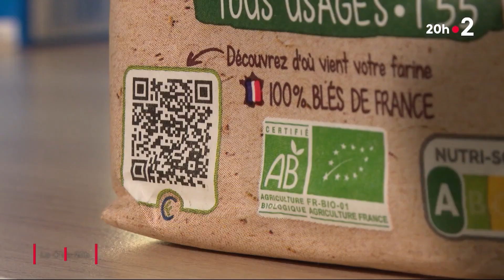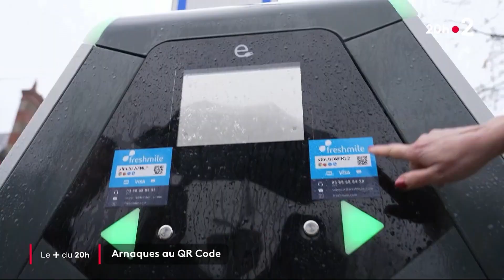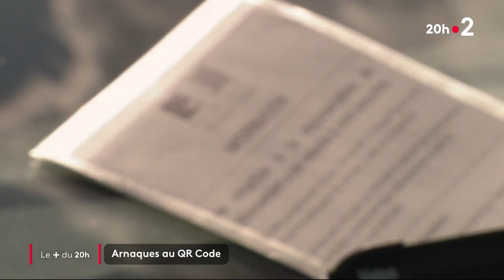Arnaque au QR code JT France 2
Depuis peu, un nouveau type d'arnaque apparait : le faux QR code pour payer sa place de stationnement.

Notre expert, Benoit Grunemwald, était au micro du JT de France 2 pour parler de cette tromperie plus vraie que nature, facile à mettre en place.